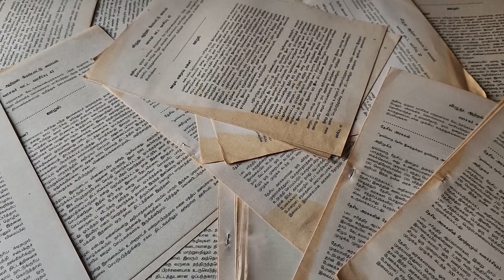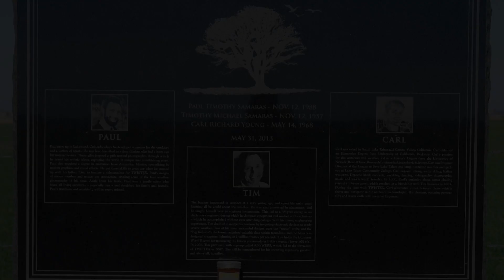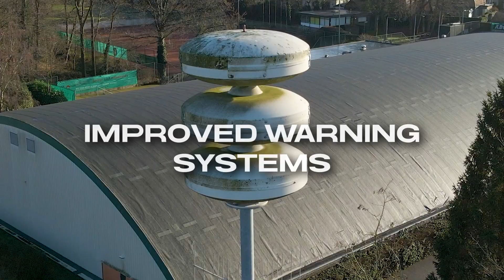The world’s biggest tornado!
Brace yourself for the chilling tale of the first recorded tornado in the United States! Travel back to the early 18th century, where a small settlement in Essex County bore witness to a swirling vortex of unimaginable power. On that fateful evening of July 5th, 1643, the villagers stood in awe and terror as homes were torn asunder and the landscape forever transformed.

Join us as we unravel the mysteries of tornadoes, those violent, rotating columns of air that strike fear into the hearts of those who witness them. Discover how tornadoes form and the devastating forces that accompany them—torrential rain, hail, and powerful winds. Delve into the clash of warm, moist air with cooler, drier air, creating the perfect recipe for atmospheric instability.

But the first tornado in the U.S. was just the beginning. Fast forward to May 31, 2013, when the town of El Reno, Oklahoma, faced an unimaginable catastrophe. A monstrous tornado of unprecedented width, stretching a staggering 2.6 miles (4.2 kilometers), wreaked havoc upon the land. Witness the awe-inspiring power of the El Reno tornado, one of the strongest and widest tornadoes ever recorded.

What causes such colossal twisters? Explore the dynamics of supercell thunderstorms, characterized by rotating updrafts known as mesocyclones. It is within these supercells that tornadoes find their genesis. Learn how the El Reno tornado was born from a rapidly intensifying mesocyclone, unleashing winds of up to 296 miles per hour (476 kilometers per hour)—a true force of destruction.

Follow the trail of devastation left in the wake of the El Reno tornado, a heartbreaking reminder of the sheer power and unpredictability of these natural disasters. Pay tribute to the lives lost, including courageous storm chasers who dedicated their lives to understanding these violent storms.

This catastrophic event sparked a renewed commitment to tornado safety and enhanced warning systems. Scientists tirelessly analyze the El Reno tornado, seeking answers and insights to improve our understanding, prediction, and mitigation of tornadoes. Discover the ongoing research and the progress made in saving lives and mitigating the impact of these terrifying spectacles.

Join us as we honor the brave individuals who risk their lives to study and understand tornadoes. Reflect on the chilling beauty and awe-inspiring power of these atmospheric giants. On this July 5th, let us remember the indelible mark left by the first tornado in the U.S. and the ongoing pursuit to unravel the secrets of nature's most terrifying spectacle. Stay prepared and vigilant, ready to face the awe-inspiring might of tornadoes.